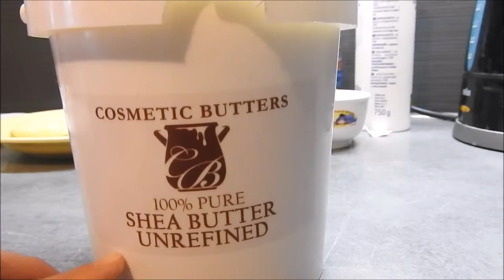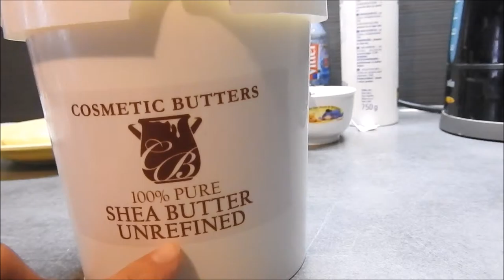WHAT?! 😲WHAT LANGUAGE ARE YOU SINGING?! / Comment?! Quel language tu es en train de chanter?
We just had a meeting with her kindergarten teacher. She told us to focus on 2 languages because she thinks speaking 3 languages is too much for a kid. I always wanted to be like Yuna when I grew up. to be able to speak many languages. I know Yuna's English is not perfect, and her Japanese is very poor. Her French, well, I think Yuna is most comfortable speaking French. However, She also cannot help interested in other languages, too! What do you guys think? Let me know your personal experience!